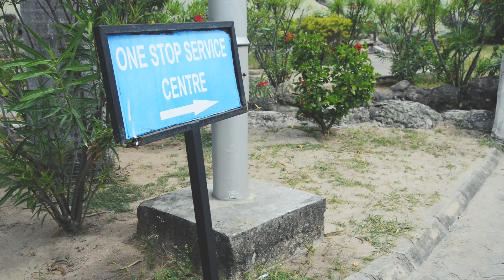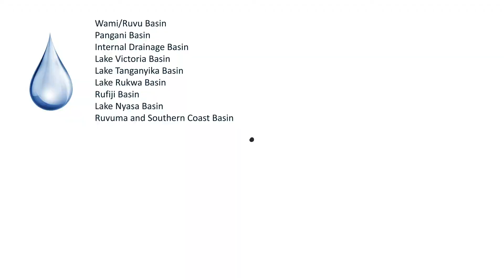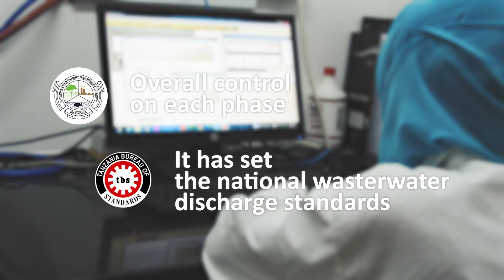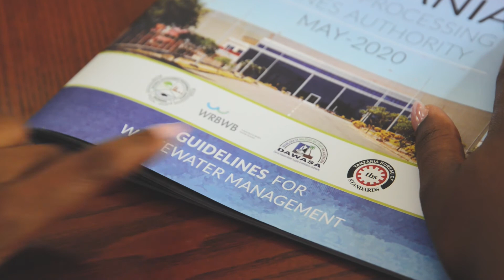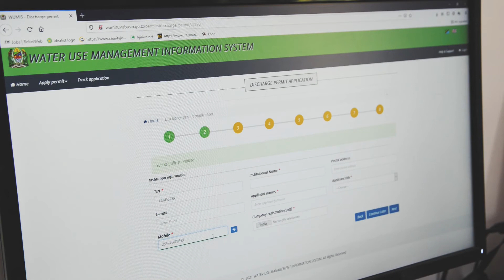Industrial Wastewater Management in Tanzania: Challenges and Solutions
Industrialization is one of the key strategic objectives within the Tanzanian National Development Plan. With production expanding, the treatment of increasing amounts of wastewater poses a major challenge. Untreated discharge not only has a negative effect on the ecosystem and the health of communities using the water, but also on foreign investment.

Industries increasingly adhere to strict compliance on international environmental standards. A significant challenge these industries face is the complexity of the process to obtain official permits for the disposal of wastewater.

The following video visualizes both the processes and the regulators involved in industrial wastewater management, showcasing the example of an imaginary factory in the Benjamin William Mkapa Special Economic Zone in Dar es Salaam.

This animated video was produced by GIZ NatuReS in collaboration with the Tanzania Export Processing Zones Authority (EPZA), Dar es Salaam Water Supply and Sanitation Authority (DAWASA), National Environmental Management Council (NEMC), The confederation of Tanzanian Industries (CTI) and Wami Ruvu Basin Water Board (WRBWB).